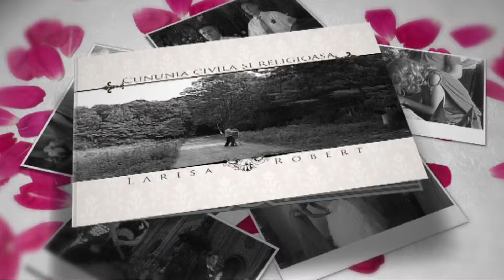COLAJE VIDEOCLIPURI LARISA & ROBI.